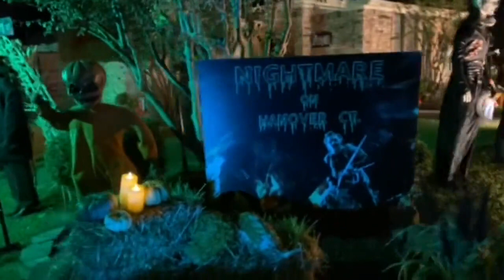House Goes All Out for Halloween || ViralHog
Occurred on October 18, 2020 / Rowlett, Texas, USA

"I'm just a guy who has loved Halloween from day one, always making props with my dad as a little kid to scaring on Halloween. And now making my own props with my beautiful family."